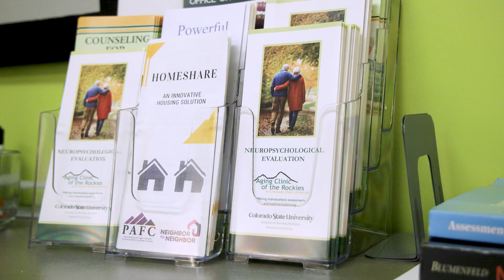Using Virtual Reality for Seniors' Wellbeing | Healthy Aging Research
Can exposure to nature help slow aging? Researchers from Colorado State University bring nature to elderly patients using virtual reality as a new method to treat cognitive decline. Learn more in CSU's special report on healthy aging

Featured CSU scientists:

Sara LoTemplio - Assistant Professor of Human Dimensions of Natural Resources & Director of the Restoring Attention & Affect in Nature Lab (RAAIN)

Francisco R. Ortega - Assistant Professor of Computer Science & Director of the Natural User Interaction Lab (NUI)

Rachel Masters - Graduate Research Assistant, Natural User Interaction Lab

Deana Davalos - Professor of Psychology, Director of the Aging Clinic of the Rockies, Associate Director of the Columbine Health Systems Center for Healthy Aging, & Director of the Davalos Lab